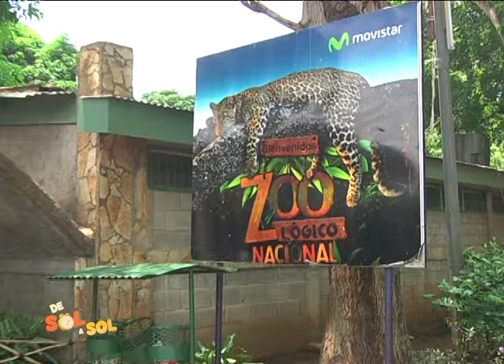Germán Mercado y su amor incondicional por los animales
El amor y el compromiso por cuidar a los animales ha sido parte de su vida, pues desde los 16 años de edad ha formado parte de del Zoologico Nacional convirtiendose en un hombre ejemplar no solo como trabajador si no como protector de los animales.